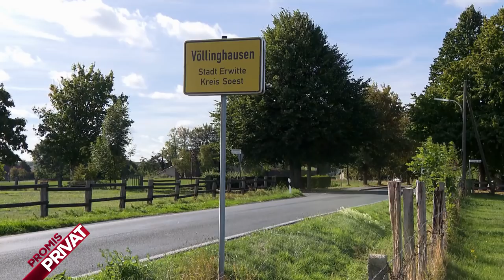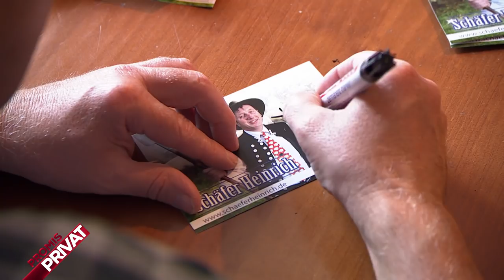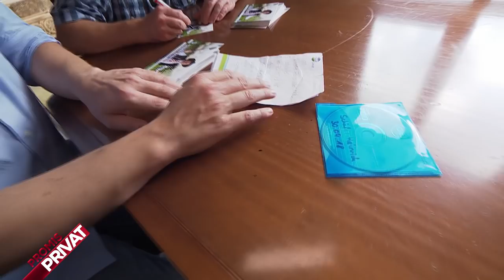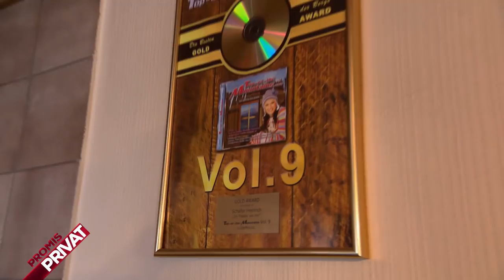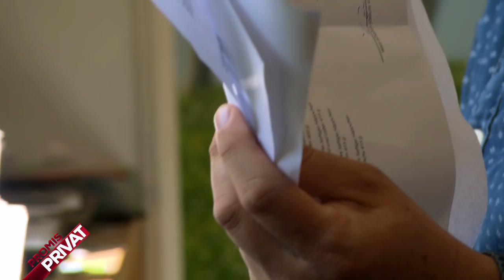Schäfer Heinrich: Der Spagat zwischen Bauernhof und Schlagerstar | Promis Privat | SAT.1 TV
Bauer Heinrich liebt alle seine Schäfchen und wird manchmal sogar zum Lebensretter. Doch er führt ein Leben der Extreme - zwischen Ballermann-Auftritten und Bauernhof.

Promis Privat – Mein (fast) perfektes Leben

Emotional, nah, persönlich: "Promis Privat" begleitet VIPs wie Daniel Völz, Iris Klein, Melanie Müller oder Jenny Elvers in ihrem Alltag fernab von der glamourösen Promiwelt, bei entscheidenden Wendepunkten und Neuanfängen in ihrem Leben. Sie stehen zwischen den Welten: Auf dem roten Teppich auf der einen, als Privatmensch wie wir alle auf der anderen Seite. Mit welchen Problemen kämpfen sie? Wie gehen sie damit um, wenn ein Entschluss feststeht: Ab jetzt wird alles anders?